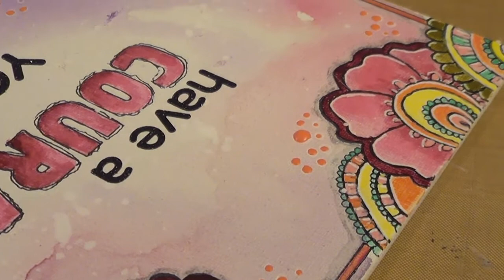"Courage" Canvas Panel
Ta praca powstała na "emocjonalne" wyzwanie na blogu sklepu Mixed Media Place.
Tutaj możecie przeczytać więcej na ten temat, zobaczyć zdjęcia gotowej pracy, a także znaleźć listę użytych produktów.

I made this canvas panel for the "emotional" challange on Mixed Media place blog.
There are also photos of the finished work and list of the products I've used.